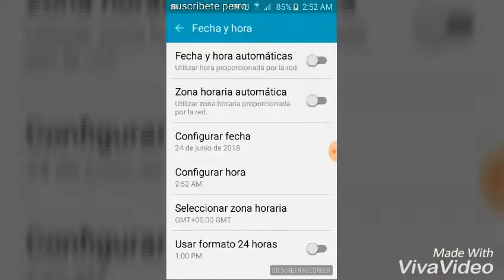Como conseguir gemas infinitas en soul knight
Mi primer loquendoooo